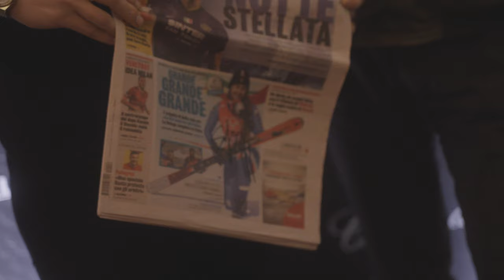Sofia Goggia & Chopard da Bartorelli a Cortina 17 Gennaio 2023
Il 17 gennaio, Bartorelli Gioiellerie e Chopard hanno organizzato un pomeriggio speciale in compagnia della campionessa olimpica di sci Sofia Goggia.
La sportiva, a Cortina d’Ampezzo in occasione delle prossime gare di Coppa del Mondo di Sci, è stata l’ospite d’onore del cocktail organizzato per presentare le novità di gioielli e orologi Chopard.Sofia Goggia, friend of the brand di Chopard, ha indossato per l'occasione un orologio femminile della collezione Alpine Eagle in acciaio e oro rosa con lunetta in diamanti e quadrante in madreperla.
Accompagnata da Simona Zito, General Manager di Chopard Italia, e dalla famiglia Bartorelli, la campionessa Sofia Goggia ha firmato autografi agli ospiti della serata, clienti e sportivi appassionati della sua tenacia e della sua bravura che portano in alto il nome dell’Italia nel mondo.

La speciale esposizione Chopard è continuata in negozio per l’intera settimana.